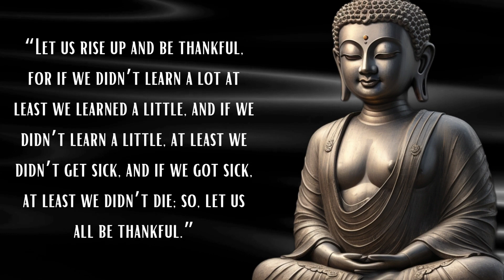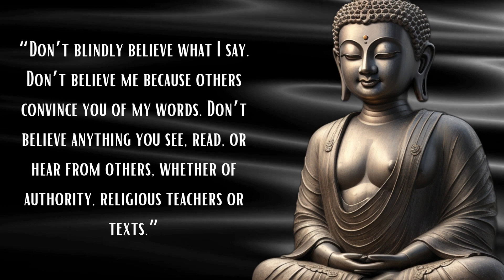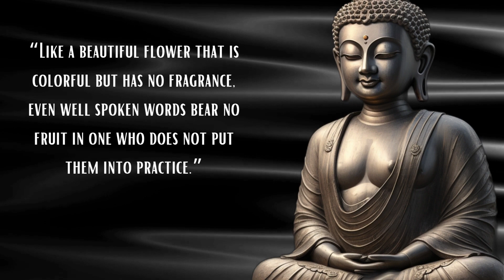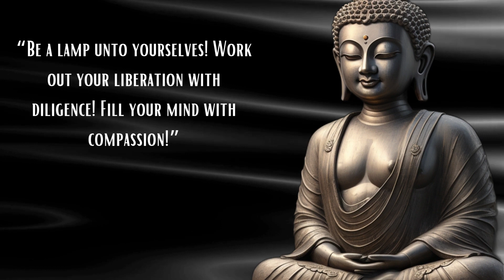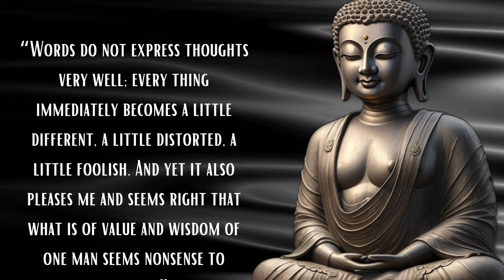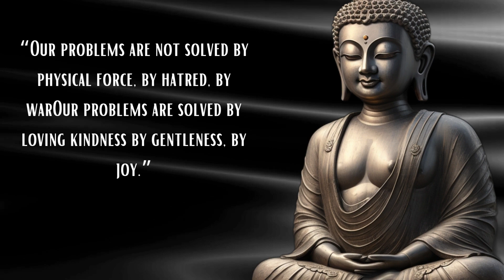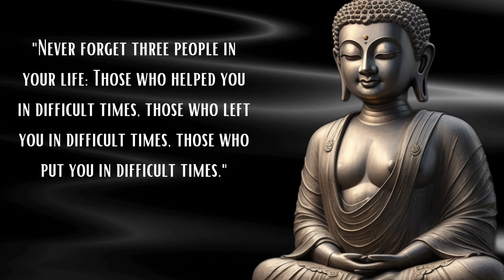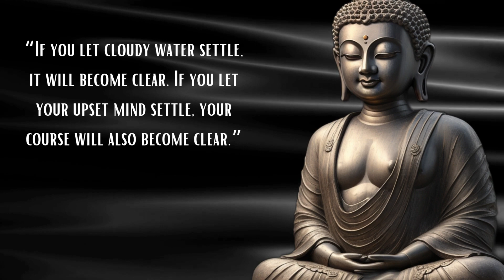Enlightening Wisdom Buddha Quotes for Inner Peace Mindfulness and Life Guidance part 2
Enlightening Wisdom Buddha Quotes for Inner Peace, Mindfulness & Life Guidance

Welcome to "Enlightening Wisdom: Buddha Quotes for Inner Peace, Mindfulness & Life Guidance." 🌸 Dive into the profound teachings of Buddha with our carefully curated collection of timeless quotes that offer solace, insight, and guidance for modern living. Explore mindfulness, meditation, happiness, and the path to enlightenment through these transformative words. Whether you're seeking tranquility in a hectic world or aiming to deepen your spiritual journey, our channel is your sanctuary. Join us to explore the wisdom that has inspired countless generations and continues to resonate today. 🕊️🧘‍♂️
The term "Buddha" refers to Siddhartha Gautama, who was born in ancient India. He is the central figure of Buddhism and is believed to have achieved enlightenment, becoming a Buddha, which means "awakened one" or "enlightened one."

Siddhartha Gautama was born around 563 BCE in Lumbini, which is now in modern-day Nepal. He was born into a royal family, and his birth name was Siddhartha. Legend has it that his father wanted him to be a great king and shielded him from the harsh realities of life.

However, Siddhartha's life took a different turn when he encountered the "Four Sights" – an old man, a sick man, a corpse, and a wandering ascetic. These encounters prompted him to question the nature of human suffering and the purpose of life. At the age of 29, he left his palace and began a spiritual quest to find a solution to human suffering.

For several years, Siddhartha engaged in intense meditation and ascetic practices. Eventually, he rejected extreme asceticism as an effective path and adopted a middle way. This balanced approach led him to a profound realization under the Bodhi tree in Bodh Gaya, India. It's said that at the age of 35, he attained enlightenment, understanding the Four Noble Truths and the Eightfold Path – the core principles of Buddhist teachings.

After attaining enlightenment, Siddhartha became known as Gautama Buddha. He spent the rest of his life teaching his insights to others, establishing a community of followers, and sharing his teachings on suffering, karma, rebirth, and the path to liberation.

Buddhism, as a religion and philosophy, grew from Gautama Buddha's teachings and continued to evolve over time, spreading across Asia and eventually to other parts of the world.

In summary, the origin of Buddha lies in the life and teachings of Siddhartha Gautama, who was born in ancient India and became the founder of Buddhism after achieving enlightenment.

Welcome to "Eternal Wisdom: Buddha Quotes for Inner Peace, Mindfulness, and Enlightenment." 🌸 Immerse yourself in the timeless teachings of Gautama Buddha, the enlightened sage who illuminated the path to serenity and self-discovery. Our meticulously curated collection of profound Buddha quotes offers solace, insight, and practical guidance for navigating the complexities of modern life.

Journey through the realms of mindfulness, meditation, and the pursuit of happiness as we explore the profound wisdom encapsulated in each quote. Whether you're seeking refuge from the chaos of daily existence or yearning to deepen your spiritual voyage, our channel provides an oasis of tranquility.